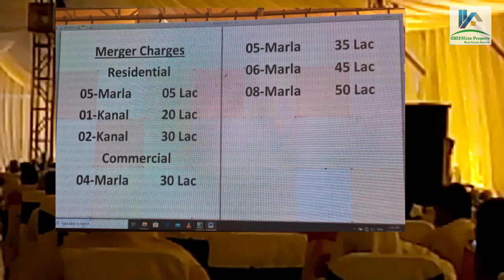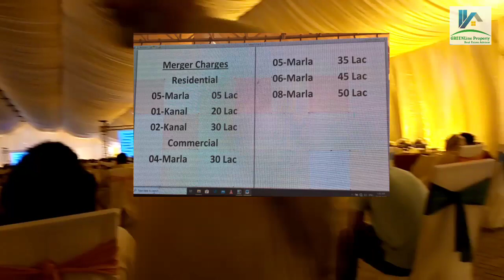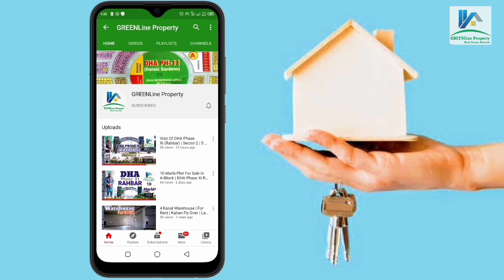KEMC AGM 2020 | CONGRATULATIONS | KEMC is Merged With DHA LAHORE GREENLine Property